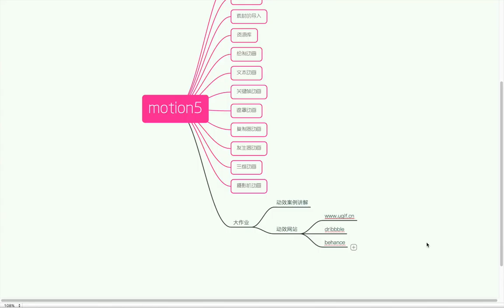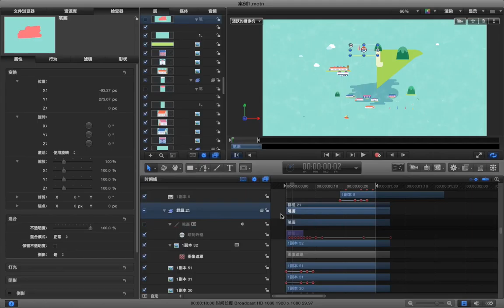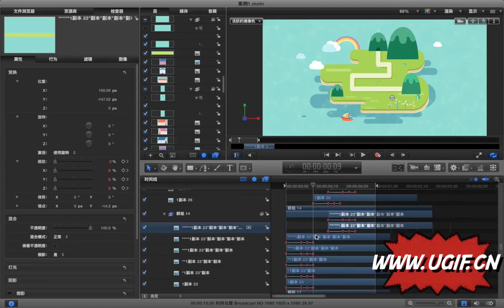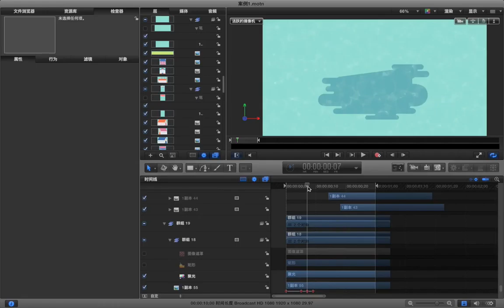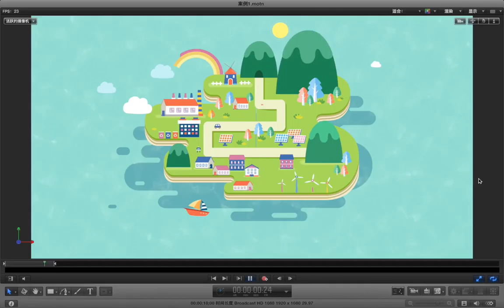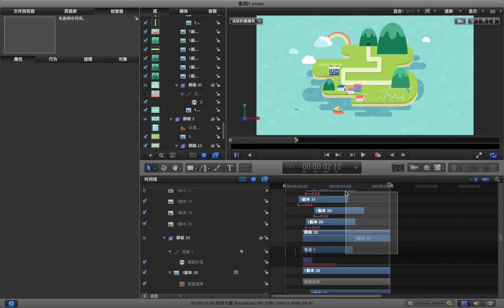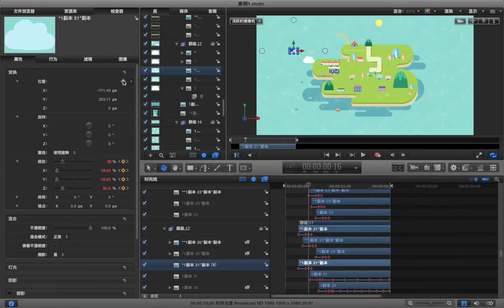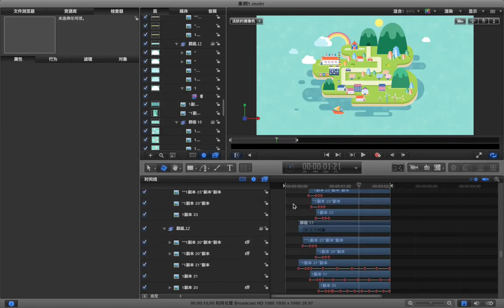Motion5动画基础 30 30 大作业 c